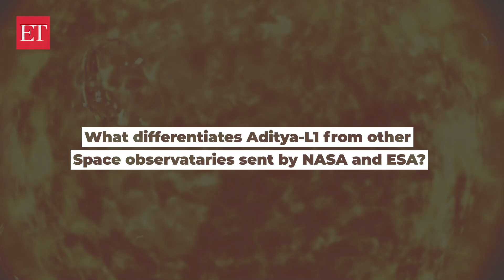Why India is sending Aditya-L1 to study the Sun; ISRO scientists explain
India's ambitious Aditya-L1 mission marks the country's inaugural foray into space-based solar studies and promises to provide crucial insights into the Sun's activities and their implications for the Earth, ISRO Scientists say.